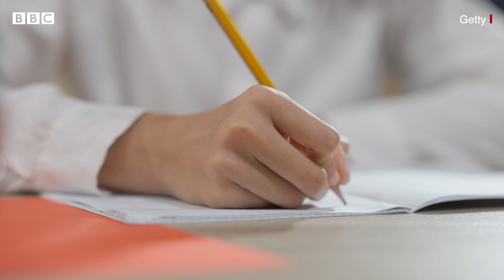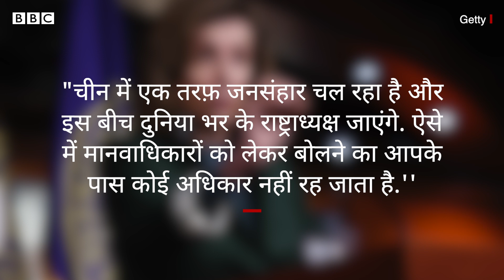Nancy Pelosi का Taiwan दौरा, लेकिन China उनसे इतना क्यों चिढ़ता है? (BBC Hindi)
अमेरिकी संसद के निचले सदन हाउस ऑफ रिप्रेजेंटेटिव्स की स्पीकर नैंसी पेलोसी के ताइवान पहुँचने से अमेरिका और चीन के बीच तनाव चरम पर है. चीन पहले से ही धमकी दे रहा था कि नैंसी पेलोसी ताइवान आएंगी तो इसके गंभीर नतीजे होंगे. लेकिन सवाल उठता है कि चीन नैंसी पेलोसी के ताइवान आने से इतना क्यों चिढ़ा हुआ है?

रिपोर्टः मेलिशा जु
आवाज़ः अंजुम शर्मा
वीडियो एडिटः परवाज़ लोन